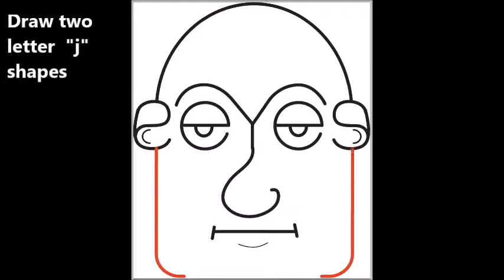How to Draw Cartoon Old Man's Face from the Word "eyes" Word Cartoons / Toons Tutorial for Kids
This drawing tutorial will teach you how to draw a cartoon old man's face / head from the word "eyes" in this easy step by step word toons / word cartoons drawing tutorial for kids and beginners. This simple steps drawing lesson is great for kids of all ages to show of a cool drawing trick to their friends.